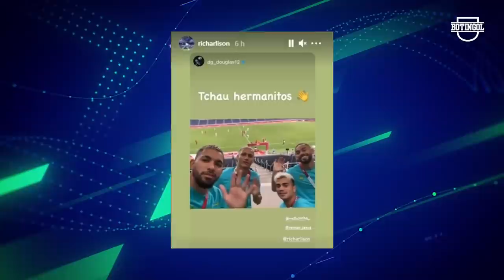🔥 RIVER golea a LANÚS y PIENSA en BOCA + ¿Qué TIENE MATÍAS SUÁREZ? + La DECISIÓN de BOCA con VILLA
Y mas noticias del fútbol argentino 2021: Independiente vs Patronato, Declaraciones de Nestor Ortigoza sobre el cruce con Cardona ¿Qué hará Boca con Sebastián Villa?. Declaraciones de Matías Suárez, declaraciones de Marcelo Gallardo, River vs Lanús, Marcelo Tinelli y otra mala noticia para él, Leo Messi renovaría con Barcelona, La Selección Argentina eliminada en Juegos Olimpicos, y Rodrigo De Paul contestó cargadas de Richarlison y Brasil. Banfield vs Unión, Atlético Tucumán vs Godoy Cruz, Sarmiento vs Platense, Velez vs Defensa y Justicia Liga Profesional 2021.